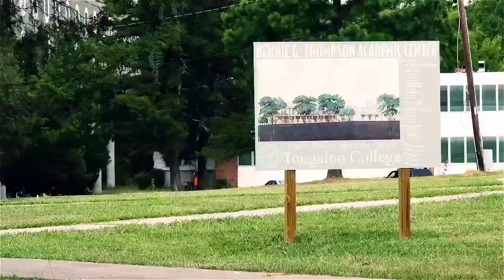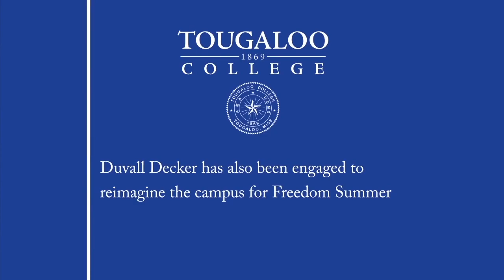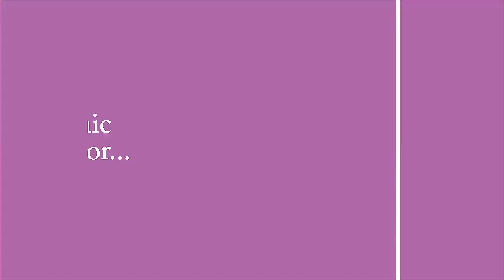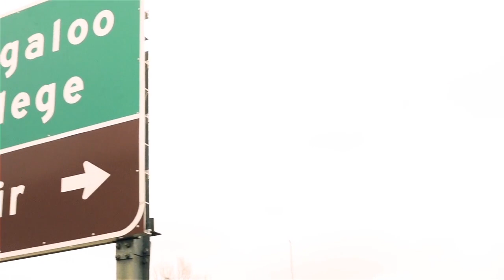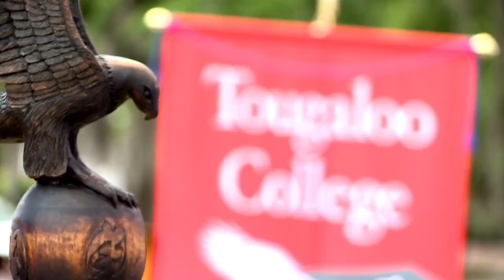Tougaloo College Business Luncheon 2014